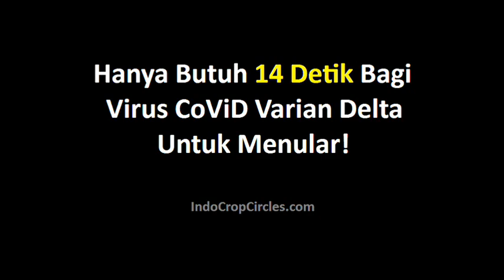CRAZY! EVEN NO PHYSICAL TOUCH: JUST 14 SECONDS COVID DELTA VARIANT IMMEDIATELY TRANSFERRED!!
WALAU TAK SENTUHAN FISIK: HANYA 14 DETIK COVID VARIAN DELTA LANGSUNG MENULAR!

Sebuah rekaman CCTV pada hari Senin 21 Juni 2021 di dalam sebuah kedai teh di Guangdong, Tiongkok Selatan memperlihatkan seorang yang telah terinfeksi Covid-19 varian Delta langsung dapat menularkan kepada orang lain HANYA 14 DETIK TANPA SENTUHAN FISIK!!

Vid. courtesy: NTD Ind.